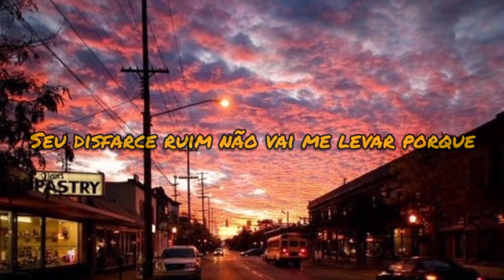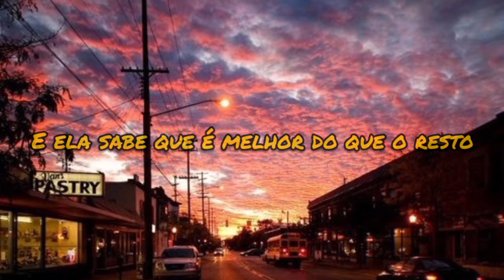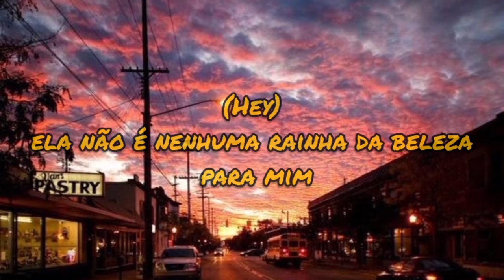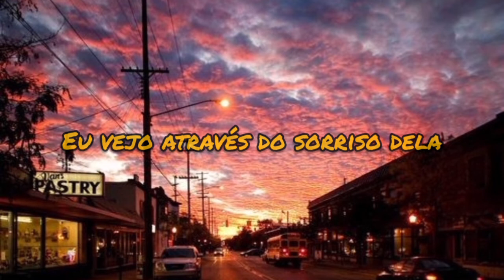Donots - Saccharine Smile (Tradução/Legendado)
Banda - Donots
Música - Saccharine Smile
Tradução/Legendado♥️